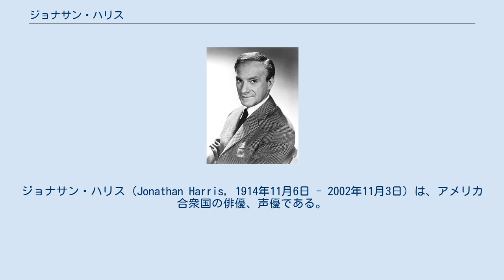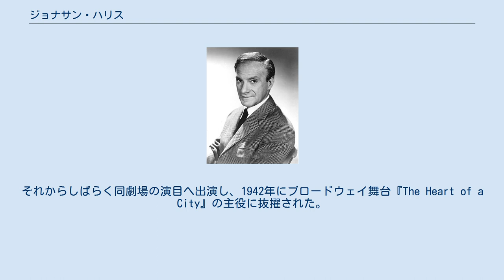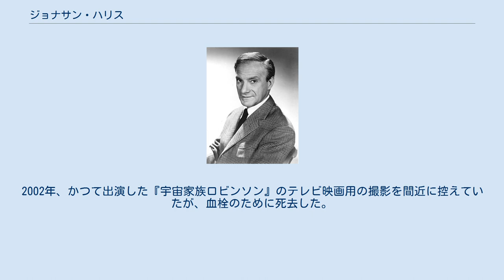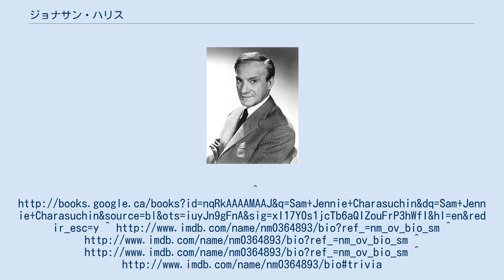ジョナサン・ハリス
ジョナサン・ハリス（Jonathan Harris, 1914年11月6日 - 2002年11月3日）は、アメリカ合衆国の俳優、声優である。
 1914年、ニューヨーク州ニューヨーク市のブロンクス区でロシア系ユダヤ人の家庭に生まれる。
決して裕福な家庭だったとは言えず、ジョナサン自身は12歳から薬局の売り子として働いた。
一家の貧しい生活の中でも、少し金銭的な余裕が出来れば文化的な視野を広げるために父親がジョナサンを舞台やオペラなどへ連れて行っていたことがジョナサンの演劇への興味を抱かせた。
また、かつて薬局の売り子として働いた経験がきっかけで、フォーダム大学へ通った際には薬理学を専攻している。
1932年に、もともとの苗字だったロシア系の苗字を正式に“ハリス”と改名し、1936年にフォーダム大学を卒業。
卒業後はいくつかの薬局で働いた。
しかし演劇への夢を捨て切れず、24歳の時にロングアイランドの劇場へ嘘の履歴書を送って採用にこぎつける。
それからしばらく同劇場の演目へ出演し、1942年にブロードウェイ舞台『The Heart of a City』の主役に抜擢された。
その後はテレビドラマにおける露出も増え、テレビ俳優としての認知度を得る。
特に彼のキャリアで代表作ともなったのが1965年から放映されたSFドラマ『宇宙家族ロビンソン』。
もともとは冒険活劇路線で製作されたドラマだったが、途中からバラエティ路線へ方向転換したため、それ以降ジョナサン自身クレジットはレギュラーではなく当初スペシャル・ゲストだったにも関わらず、主役であるロビンソン一家を差し置いて主役級の扱いとなった。
作品自体も好評を得て、現在も尚カルトなファンがいる。
しかしそれ以降はタイプキャスト的な役柄にしか恵まれず、これといった代表作があるわけでもなかったが、テレビを中心に精力的に活動を続けてテレビアニメやアニメ映画などの分野で声優としても活躍し、1999年にはピクサーのヒットシリーズ『トイ・ストーリー2』へも声の出演をした。
 同郷で幼馴染だったGertrude Bregmanと1938年に結婚し、死去する2002年まで一緒だった。
1942年に息子も生まれ1児の父親でもあった。
2002年、かつて出演した『宇宙家族ロビンソン』のテレビ映画用の撮影を間近に控えていたが、血栓のために死去した。